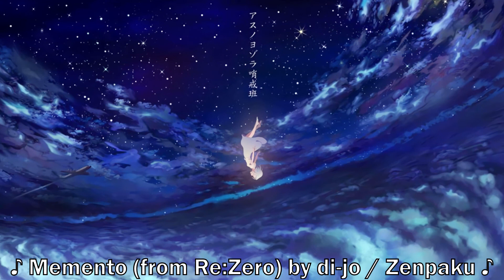Touhou Luna Nights - Part 3 - "An Ordinary Witch"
Master Spark. Need I say more?

►Description:
Touhou Luna Nights is a Metroidvania Touhou Project fangame developed by Team Ladybug in 2018 for Microsoft Windows, released through Steam Early Access. The game was later ported to Xbox One and Nintendo Switch. In Touhou Luna Nights, Sakuya Izayoi is sent to a parallel universe, and is stripped of her powers.

*Yes, this is from Wikipedia.
►Credits:
|  Intro |